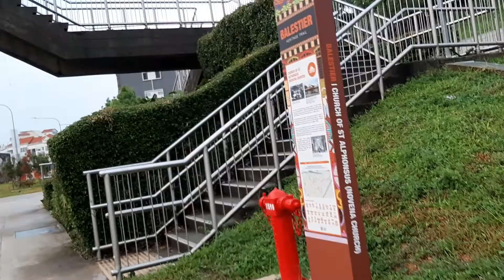Just walking along the road